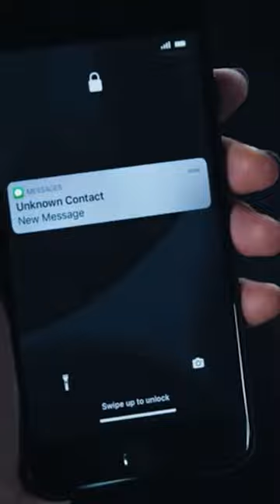“Were Laurel Gates and Tyler just pawns in a bigger game?”